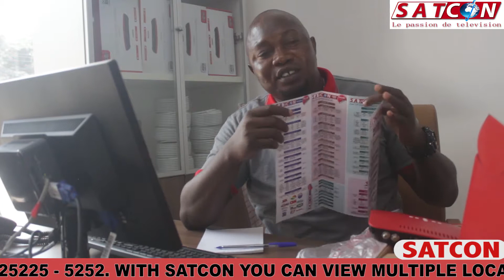SATCON COMERCIAL 1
PROMOTING THE IMAGE OF SATCON POSITIVELY